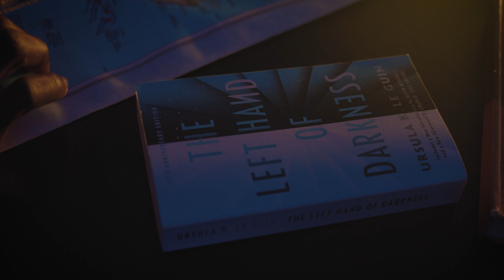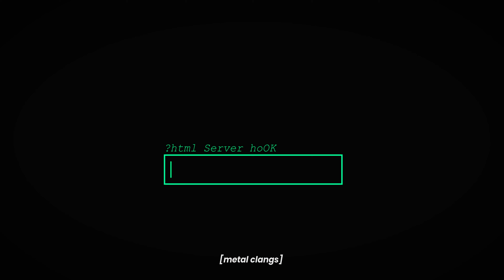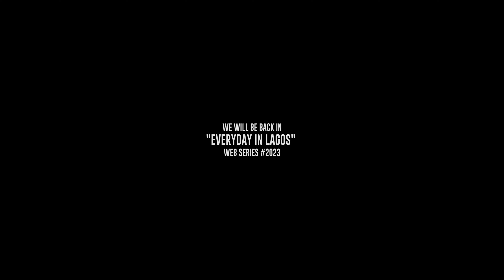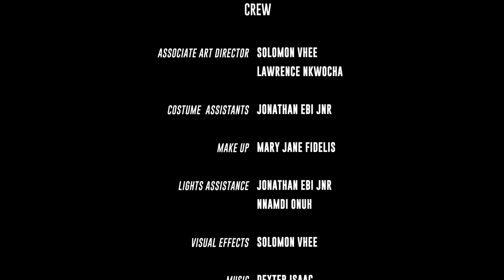SHOOT THE GOVERNOR | Short film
We are dedicated to showcasing the best in independent short films from around the world.

From heartwarming dramas to mind-blowing sci-fi, our channel has something for every film fan.

Expect more quality and breath-taking cinematic experience here on our channel with our upcoming series EVERY DAY IN LAGOS which is set to premiere in 2023